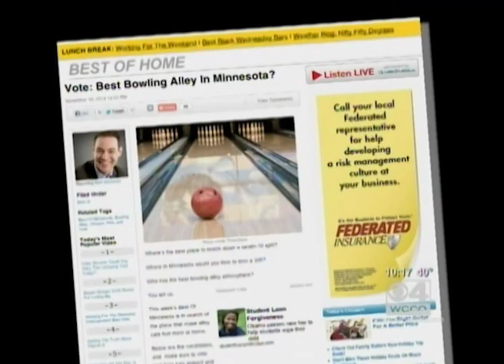Best Bowling Alley in Minnesota - WCCO Channel 4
WCCO held a "Best Bowling Alley in Minnesota" Poll on their website.  It was quite a battle for the top spot between Flaherty's & Cedarvale.  Although we weren't able to pull out a victory in the end, Cedarvale & WCCO were gracious enough to include us in their story.  Enjoy!